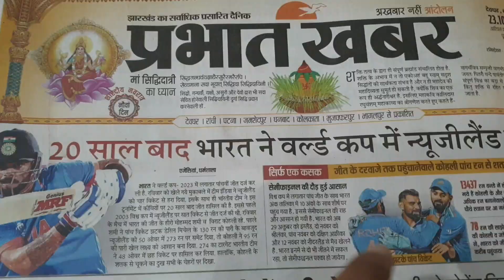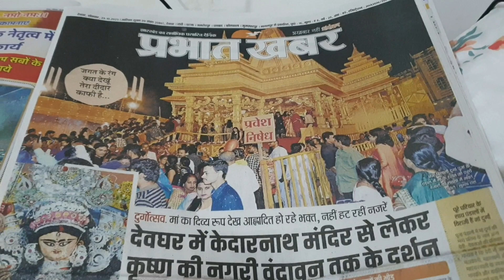GHAR MAIN KUMARI PUJAN HUA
YOUR QUIRES
deoghar
deogharian family
babadham
baidyanath dham
babadham vlog
babadham vlogs
pune
pune cricket stadium
how we rent cricket stadium in pune
flood light cricket stadium
cricket flood stadium
flood cricket stadium in pune
international cricket stadium
india pakistan world cup match
BCCI
india cricket
cricket in india
cricket match
cricket match with freinds
match between freinds
cricket match in pune
pune cricket match
rent stadium in pune
rent cricket stadium in pune
family vlog
family vlogs
family vlogger
vlogs
family blogger
daily family vlogger
viral vlogs
viral vlogger
viral vlogs 2023
trending
trendings vlog
trending vlog2023
vlog 2023
pune ka cricket ground
sports
sports vlog
funny vlog
flying beast cricket
flying bisht cricket
flying bisht played cricket
world cup 2023
Bholenath
Har har mahadev
Shiv
Kedarnath
Bhimashankar
deogharia family
cricket worldcup
cricket worldcup 2023
funny vlogs
vlogger life
deoghar vlogs
jharkhand
jyotirling darshan